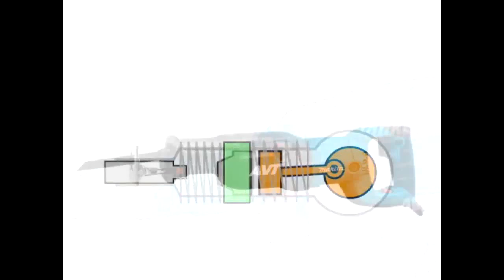MAKITA | กลไกการลดแรงสั่นสะเทือน | AVT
หลายคนคงสงสัยว่า‼️ สัญลักษณ์ AVT ที่อยู่บนสินค้า makita นั้นคืออะไร มีความหมายว่าอะไร วันนี้จะมาอธิบายเกี่ยวกับ สัญลักษณ์ AVT ที่อยู่บนสินค้า Makita กันนะครับ

👉 AVT (Anti Vibration Technology) คือกลไกการลดแรงสั่นสะเทือนที่เกิดขึ้นจากการใช้งานด้วยอุปกรณ์ซึมซับแรงสั่นแบบแอคทีฟ ช่วยบรรเทาความเหนื่อยล้าลงได้อย่างมาก และสามารถทำงานต่อเนื่องได้ยาวนานมากขึ้น